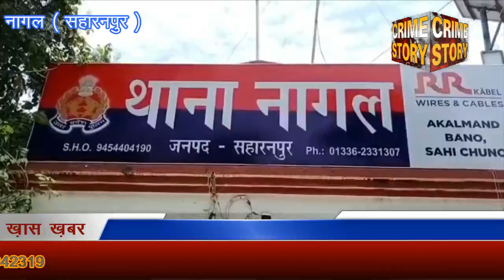खेत में पानी देने गए किसान की अज्ञात व्यक्ति ने गला रेतकर की हत्या ........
Contact to
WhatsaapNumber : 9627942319